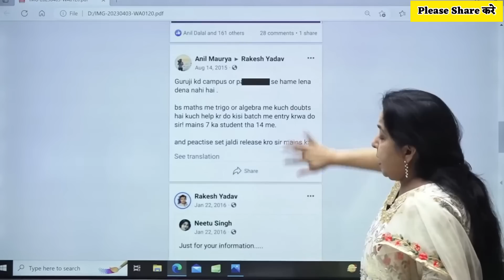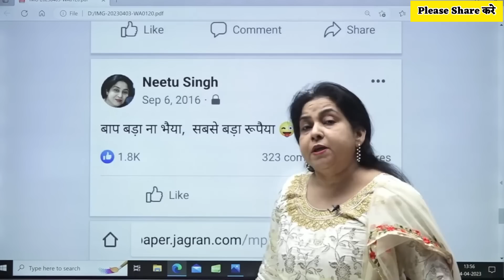Topper चोर दल्ले Lizard का एक और कुकर्म Exposed Court Case Against Him By Neetu Singh Mam AIR Sting